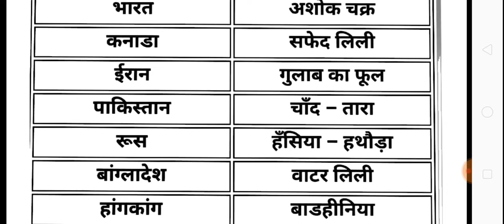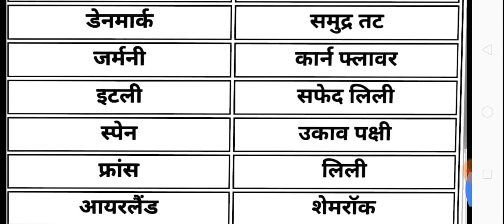Topic - प्रमुख देशों के राष्ट्रीय चिन्ह